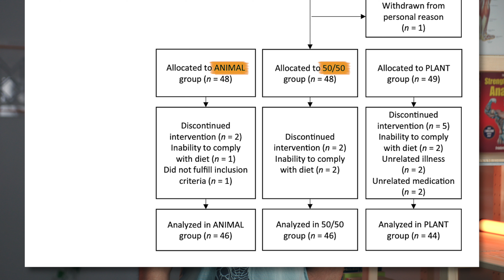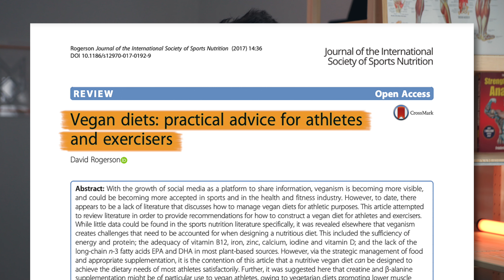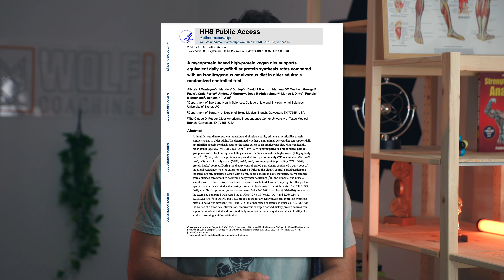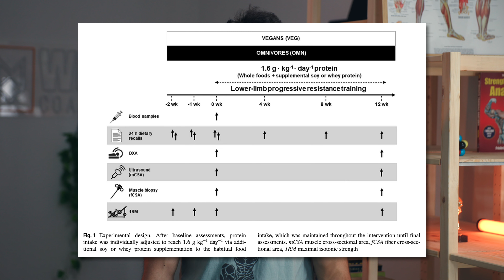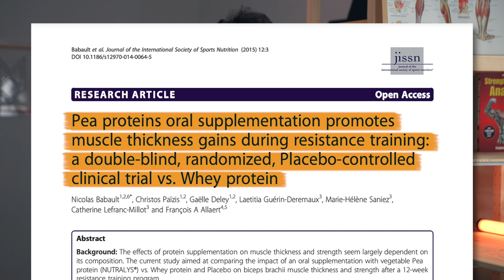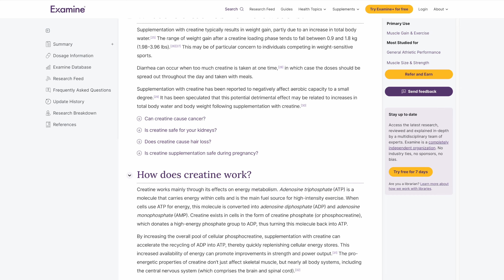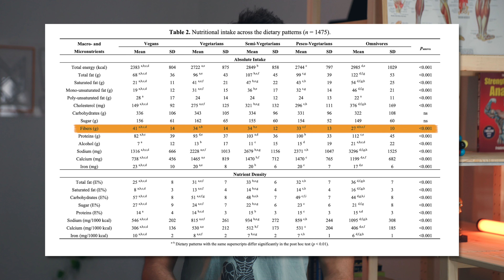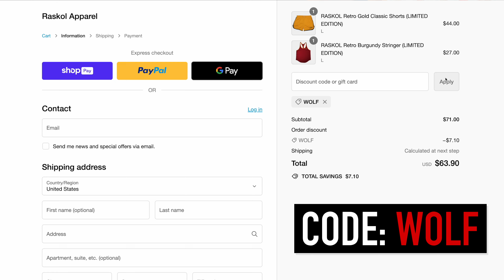Vegan Bodybuilding: How to Make Progress and Stay Healthy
In this video Dr. Milo Wolf goes over some of the available scientific research on plant-based vs omnivore diets in the context of health and hypertrophy, and gives his recommendations.